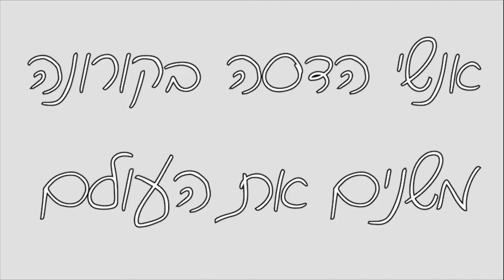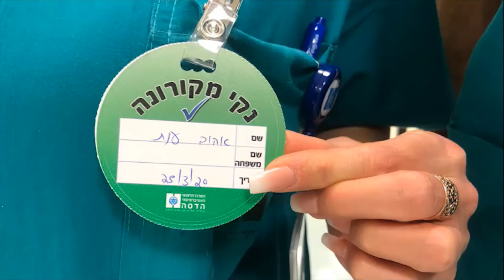HADASSAH AND CORONA PEOPLE ARE CHANGING THE WORLD!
Director General's Pesach greeting
Happy Passover to All! ❤️❤️❤️